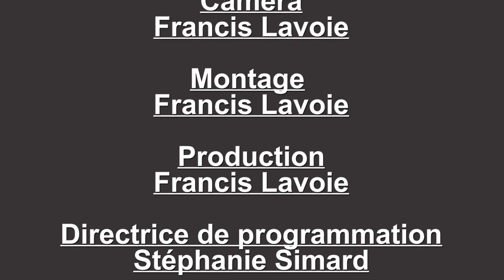À la Table Ronde - Réjean Pommainville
À la Table Ronde de Clarence-Rockland ON, avec Réjean Pommainville directeur provincial de la Fédération de l'agriculture en Ontario (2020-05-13) - Il parle des enjeux auxquels les agriculteurs font face due à la COVID-19.